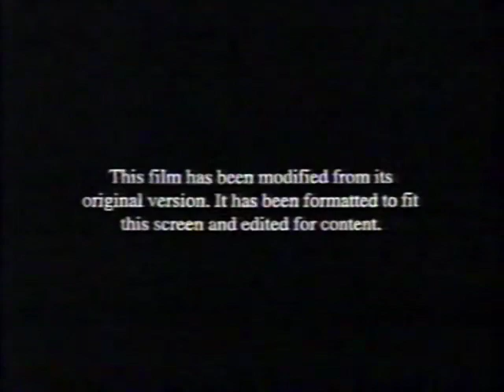Jurassic Park - NBC opening - 11-27-1997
from CraigS1996TVNetwork on Internet Archive.